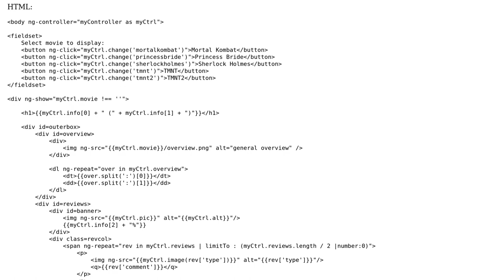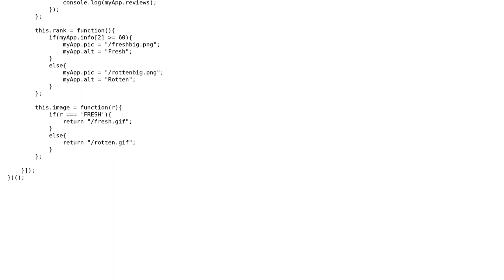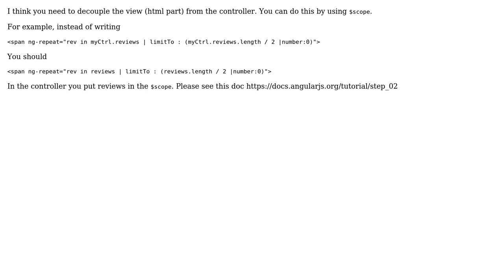Movie selection app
With thanks & praise to God, and with thanks to the many people who have made this project possible! | Content (except music & images) licensed under CC BY-SA | Music | Images & others | With thanks to user Mark user Jamal user Brythan user B. Broto and the Stack Exchange Network Trademarks are property of their respective owners. You are responsible for your own actions.